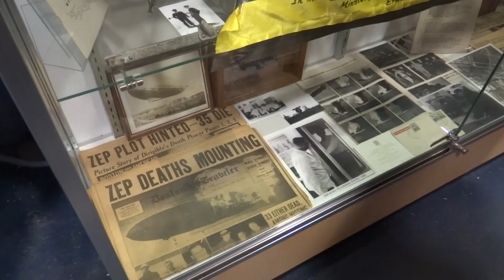Lakehurst, New Jersey - Airship Exhibits (Naval Air Engineering Station Lakehurst) HD (2014)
Naval Air Engineering Station Lakehurst, the former name of the Lakehurst part of Joint Base McGuire-Dix-Lakehurst, is a United States Air Force-managed Joint Base located approximately 25 miles (40 km) east-southeast of Trenton, New Jersey. It is the northeast's largest naval aviation center. Lakehurst is under the jurisdiction of the Air Mobility Command (AMC). It was consolidated with two adjoining Army and Air Forces facilities to became part of Joint Base McGuire-Dix-Lakehurst (JB MDL) on 1 October 2009.